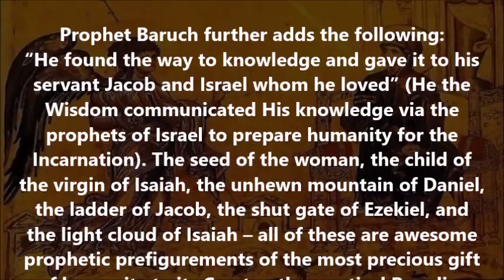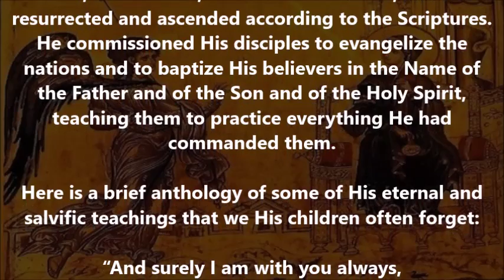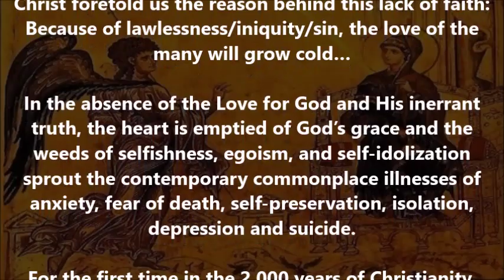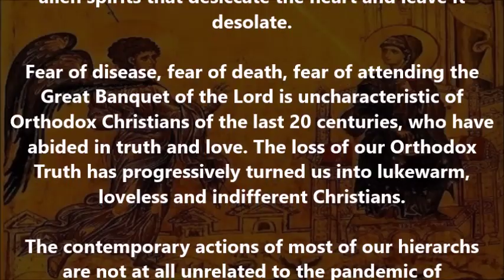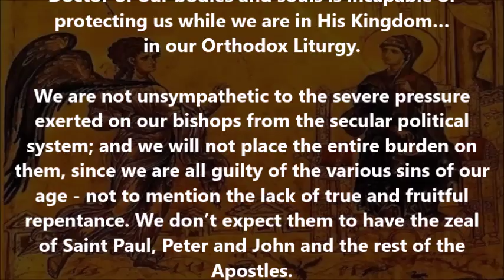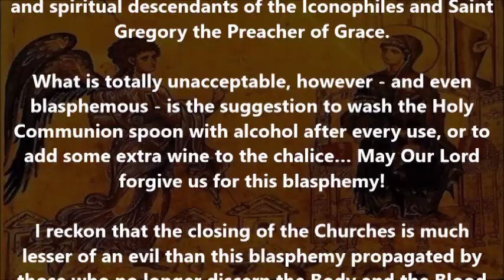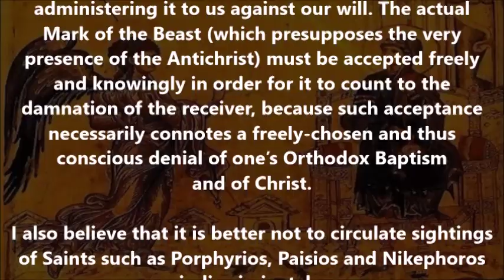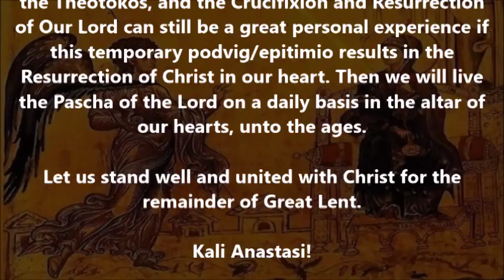The Annunciation and our global pandemic